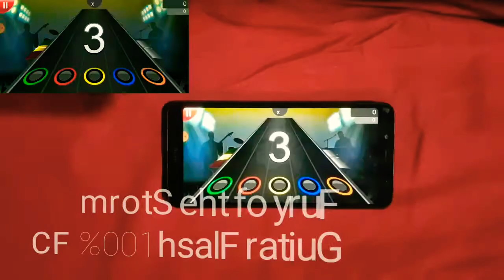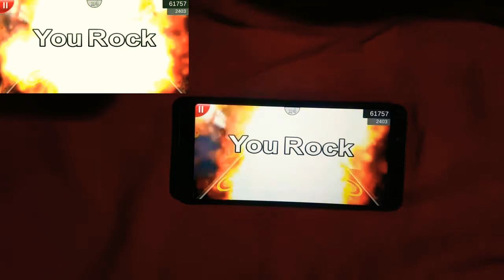[Hand Cam] Fury of the Storm - Dragonforce | [HARD] 100% FC | Guitar Flash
" Fury of the Storm- Dragonforce | [Hard] 100% FC!, lvl 6

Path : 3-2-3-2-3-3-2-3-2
🙋Player: Gab Guban

🔘MaxNotes: 2403
🔘Score: 62757
🔘Special: 23/23

🎵Song: Fury of the Storm
🎸Band: Dragonforce